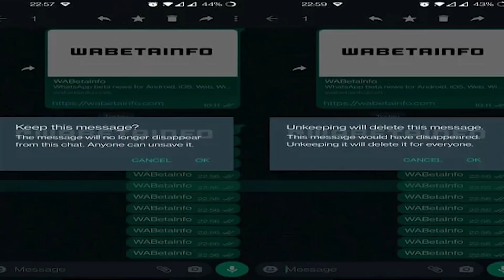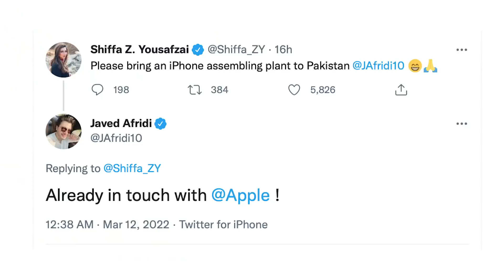Apple iPhone Factory in Pakistan | Redmi Note 11 Pro Price | Mobile Snatching | The Tech Show 385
Chapters
0:00 - Your Questions
1:36 - Redmi Note 11 pro Price in Pakistan
3:52 - Redmi 10C
4:53 - WhatsApp New Feature
5:43 - Mobiles Snatching in Karachi
7:21 - Apple Factory in Pakistan

SUPPORT. !